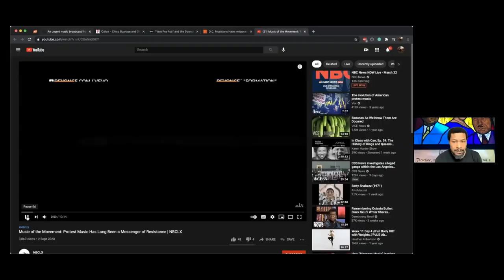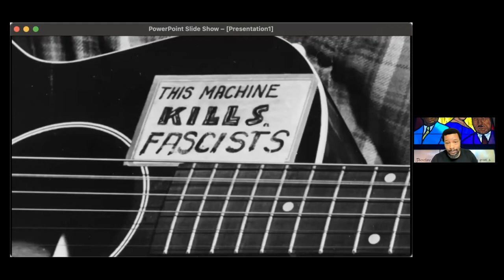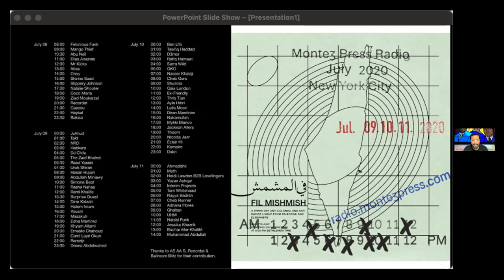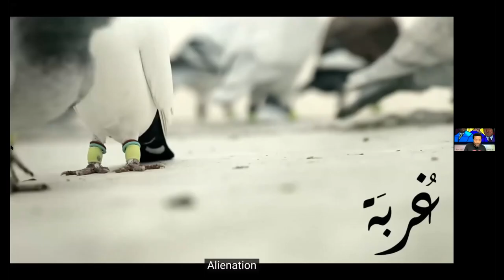William T Young IV: Recognising & Resisting Empire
Revd William T Young: musician, theologian, pastor, and activist suggests that resistance requires a soundtrack...

Almost all the music we know and enjoy started out as resistance against injustice of the elite, even as that elite co-opts and monetises that music...

From Palestine, though Brazil and into Washington D.C. William takes us on a spiritual journey into the soul of the revolution...

This is the third session of our Easter Festival 'Recognising and Resisting Empire' in the uprising of Jesus.